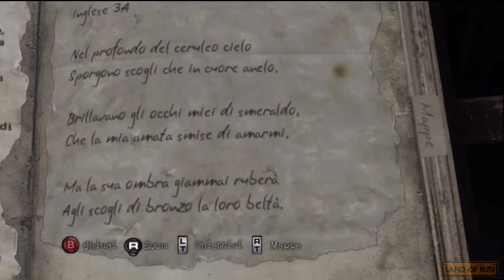Silent Hill: Downpour - Verso il treno - Parte 8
I livelli di difficoltà impostati sono Normale/Normale (rispettivamente azione ed enigmi). Inserirò dei video a parte per i finali.